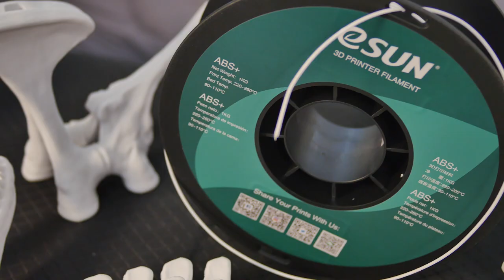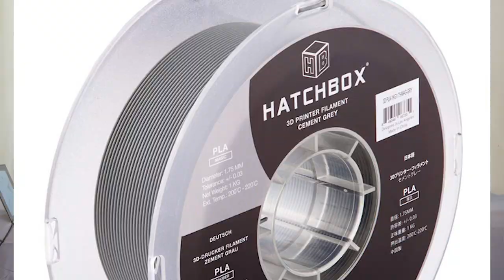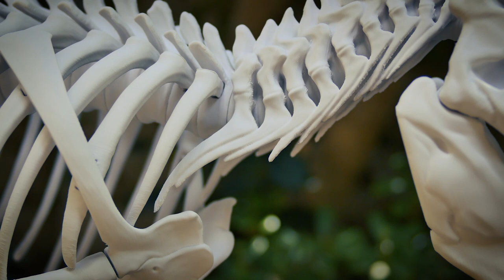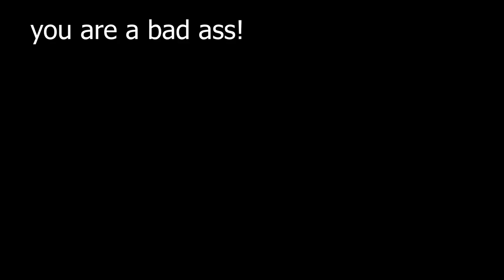Building a Giant 3D Printed T-Rex Skeleton